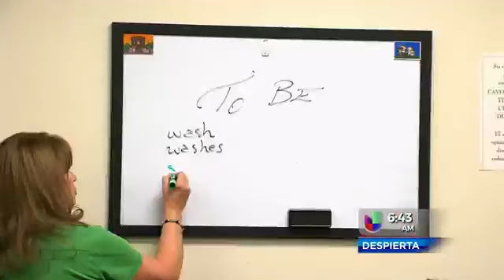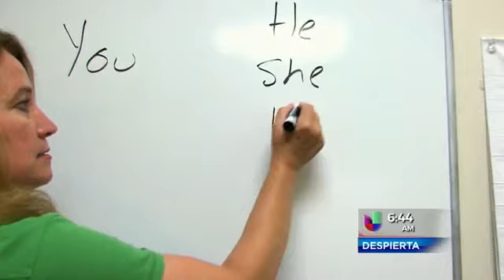Lang lab mention 08 31 15